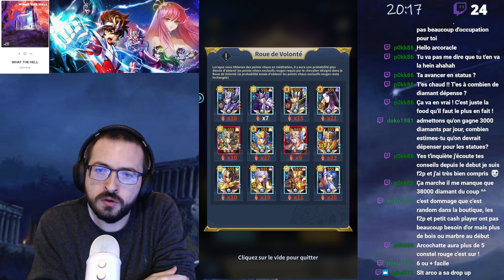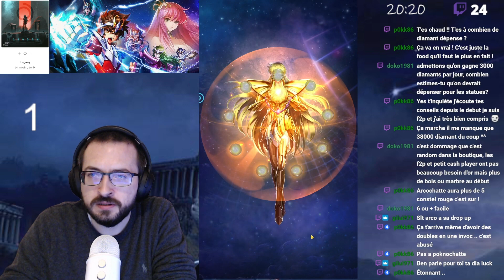Saint Seiya Legend of justice: live 19 octobre chill invocations, styx, pvp